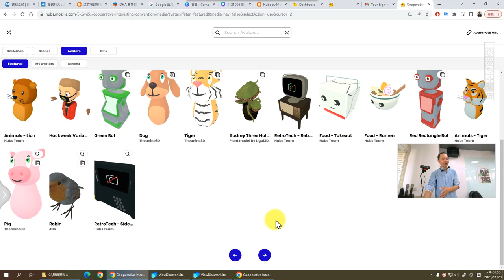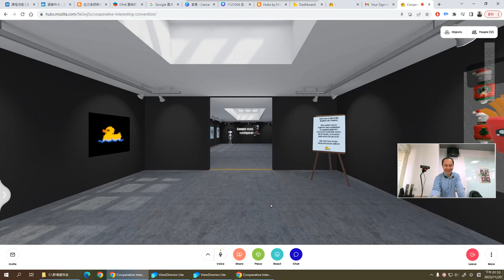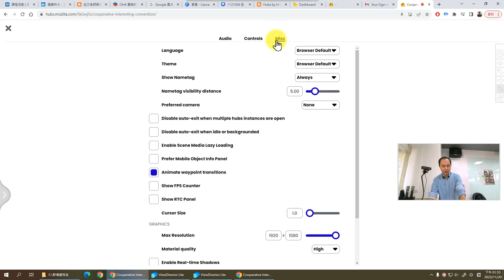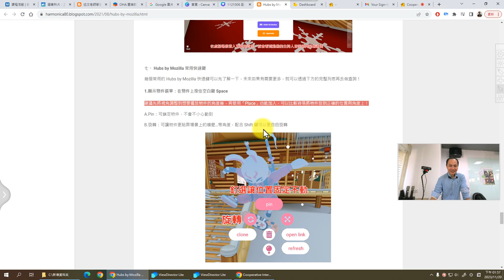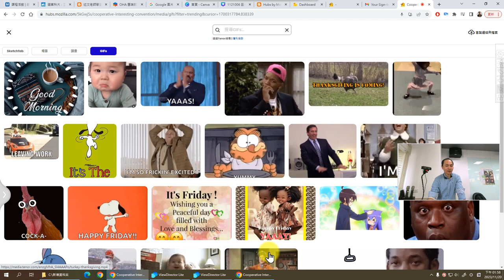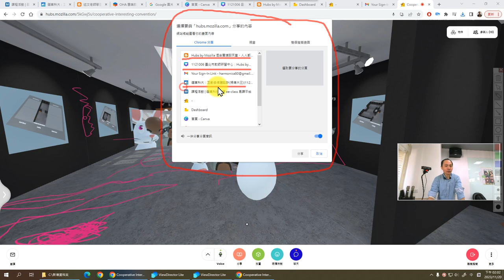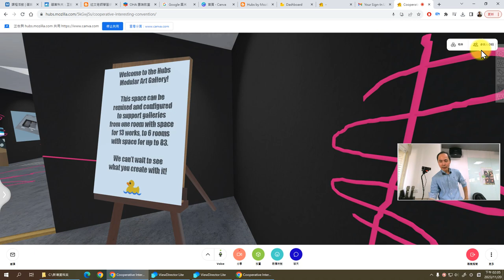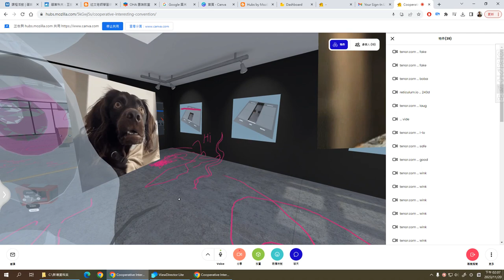03：舊版 Hubs 場景體驗與基本操作說明